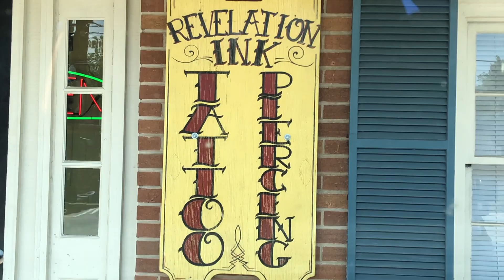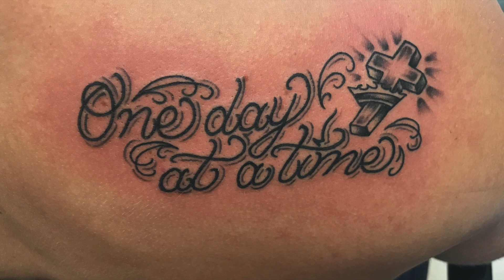I GOT A TATTOO (OUCH) | Athletic Workout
Lifting Gear: Rogue Wrist Wraps (18”), Flex Fitness Levar Belt, Nike Romelo Lifting Shoes

Lifting Apparel: Nike, Alphalete, BMFit Gear, Converse